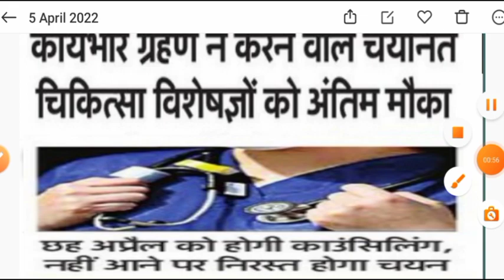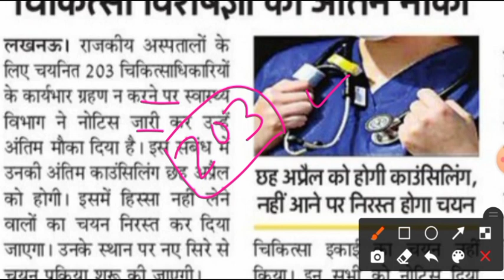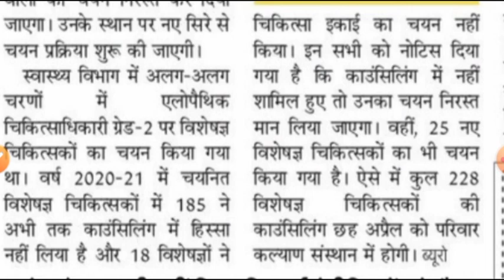स्वास्थ्य विभाग उप्र की बड़ी खबर - कल अंतिम अवसर - कार्यभार ग्रहण न करने पर जाएगी नौकरी-जल्दी देखें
up nhm result kab tak ayega,
nhm 2400 new update,
nhm update
nhm result,
uP nhm result update,
up nhm news,
up nhm staff nurse update,
nhm 2400 result,
up nhn 2400 ka result kab tk ayega,
2400 result,
nhm 2400 result,
nhm result kab tak,
kab ayega result,
nhm 2400 result date,
nhm 2400 result update,

UP NHM 2700+1400 Result 2021,UP NHM ANM RESULT, Up nhm result latest news, UP NHM ANM RESULT 2021,

UP NHM ANM ( 2700+1400 POST ) Result 2021 || Up nhm anm result || Up nhm result latest newe
upnhm,